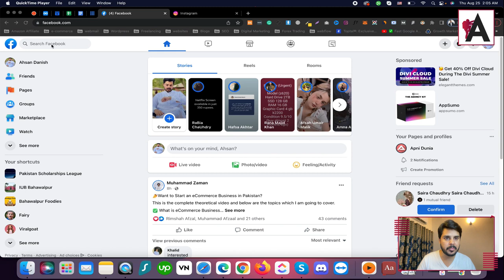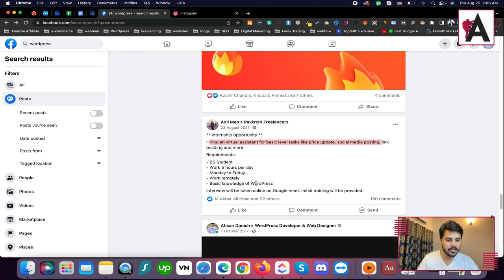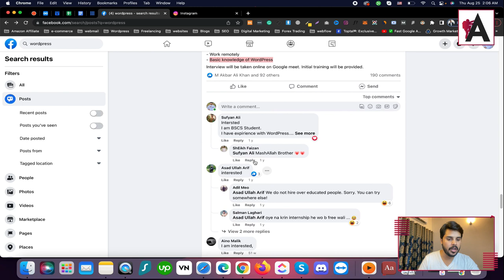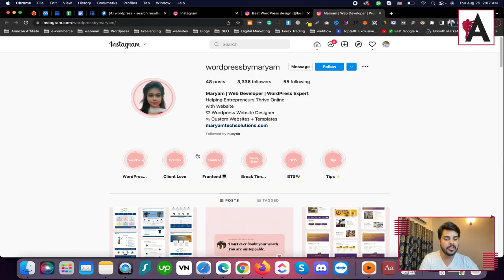How to find freelance client | WordPress Complete Course in Urdu/Hindi | Part 4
Discover effective strategies for finding freelance clients in Part 4 of our comprehensive WordPress course, presented in Urdu/Hindi! Gain valuable insights and practical tips to attract and secure clients for your freelance services, enhancing your ability to succeed in the dynamic field of web development and design.

🟠 💬 𝗙𝗼𝗹𝗹𝗼𝘄 & 𝗖𝗵𝗮𝘁 𝘄𝗶𝘁𝗵 𝗺𝗲 :
_____________/𝗦𝘂𝗽𝗲𝗿 𝗟𝗶𝗻𝗸\_______________